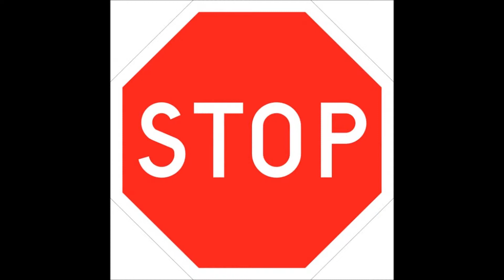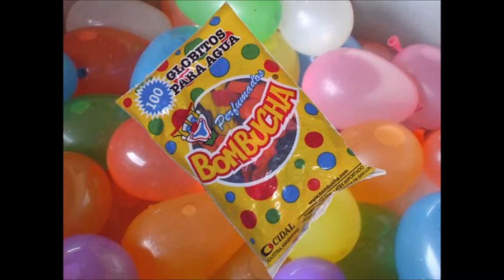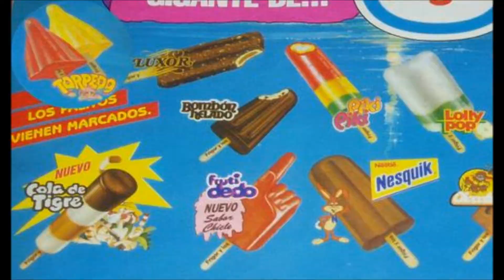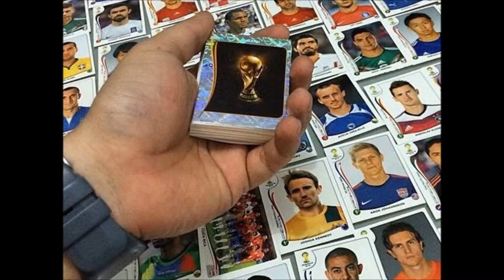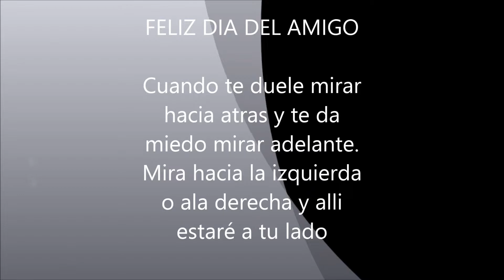DIA DEL AMIGO ARGMEX